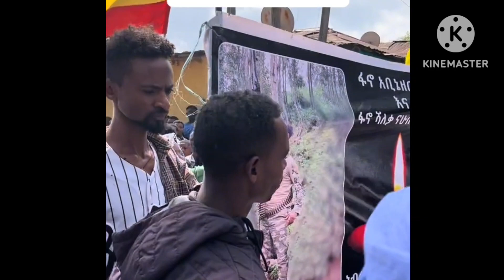መንግስት የፋኖ ናሁሰናይ አንዳርጌ አስክሬን ለምን አልሰጥም አለ?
የናሁሰናይ አንዳርጌን አስክሬን መንግስት ለቤተሰቡ አለመስጠቱ የጎደ መስሎት ነው አልሞተም ነሁየ ትግሉ ይቀጥላል።